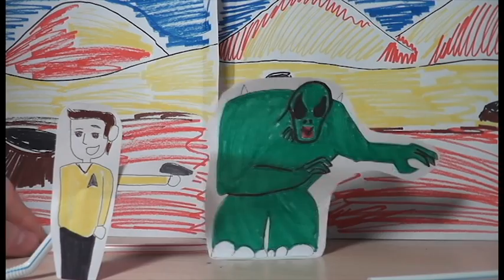PAPER TREK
Not a Star Trek fan? Laugh along with everybody else in this parody!